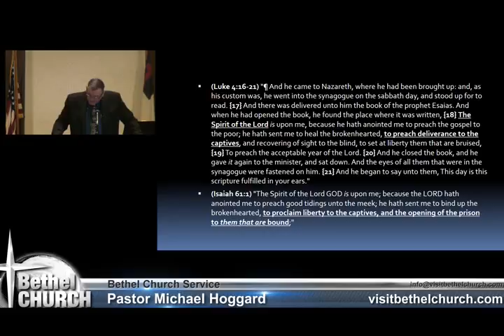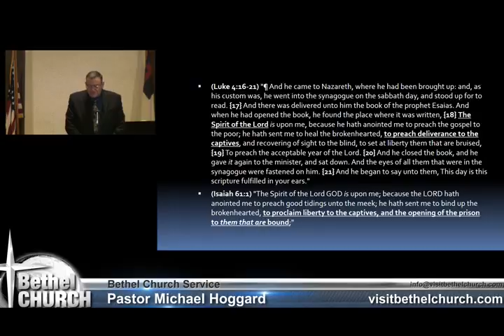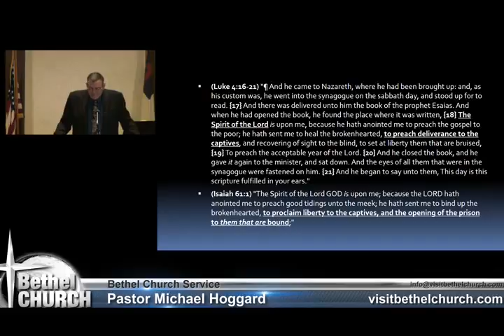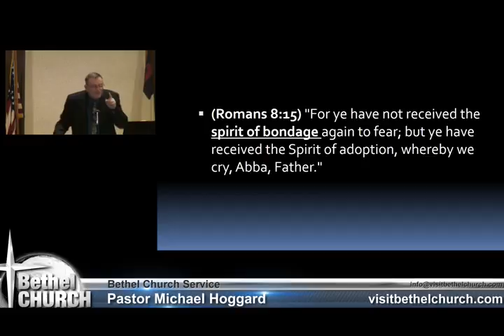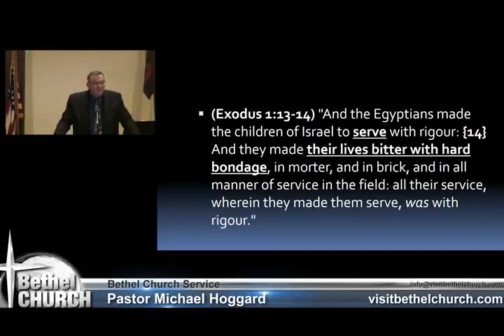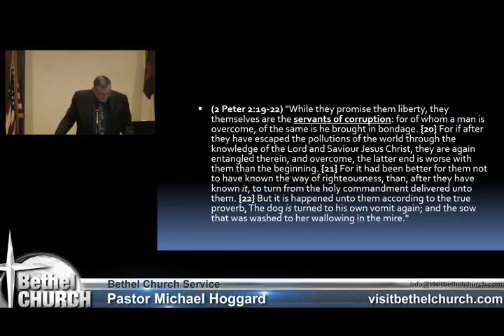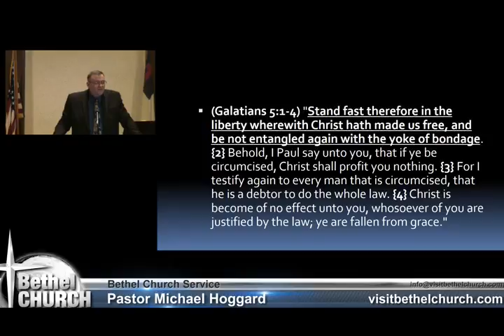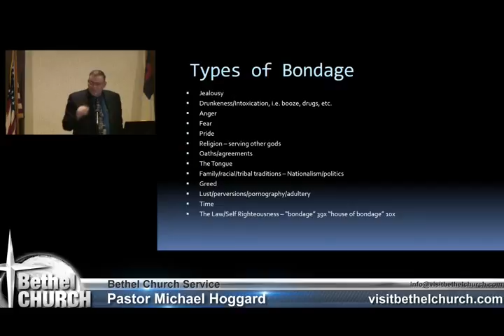House of Bondage - Mike Hoggard